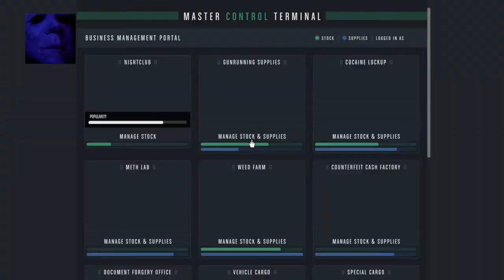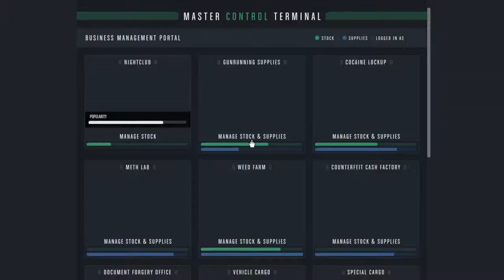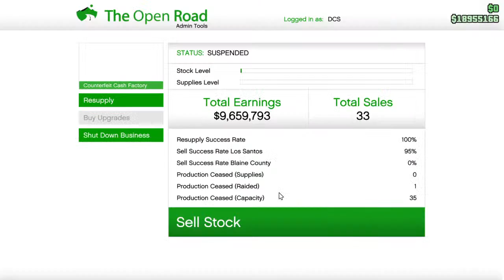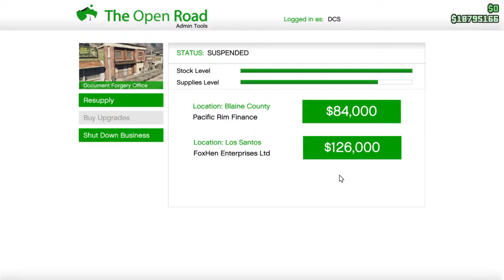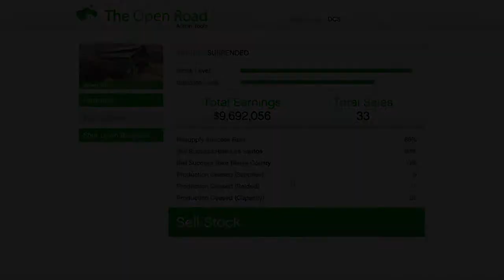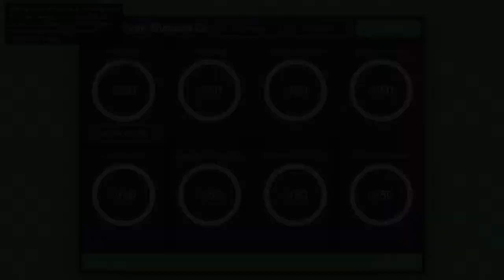Hot Guns & Dirty Unz!!!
Welcome to MoleyMichael's Channel! I upload videos and stream almost everyday. This is a horror genre based channel with video game live streams and videos and movie commentarys. I play with my horror/video game group of friends The ORIGINAL Death Curse Society, aka The DCS. This channel is not meant for everyone and is known for being unrated and colorful. I play to have fun and do not or ever expect to make money doing this, but if you would like to help this channel out and donate, my PayPal is " Any donations are greatly appreciated and will be shown on screen during streams. Well thanks for reading this and enjoy my channel, DCS out! Stay Cursed!!!